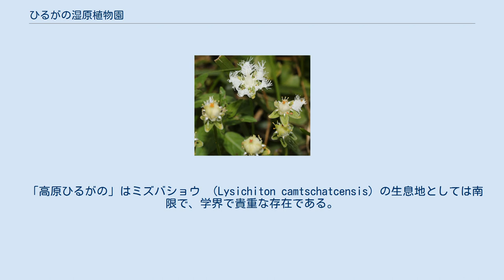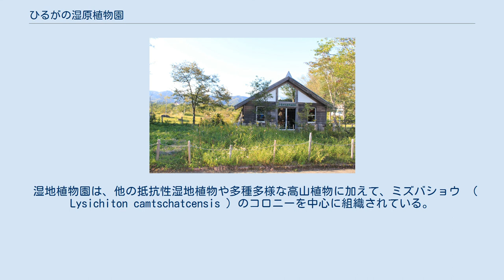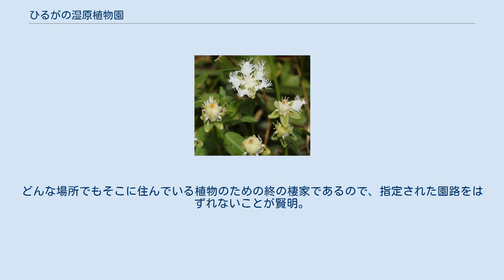ひるがの湿原植物園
ひるがの湿原植物園（ひるがのしつげんしょくぶつえん）は、岐阜県郡上市にある自然保全的植物園。
 ひるがの湿原植物園の入口 国道156号付近の高須地区の大日ヶ岳付近のスキー場、「ひるがの高原」盆地に位置する。
郡上の岐阜県最北端の長良川の源流に隣接した、ひるがの高原のスキー場周辺に残っている4箇所の湿地帯が最も広い。
 「高原ひるがの」はミズバショウ （Lysichiton camtschatcensis）の生息地としては南限で、学界で貴重な存在である。
有料で、冬期は休業。
また、自然を残す湿原を地域の方の協力を得て整備しており、昔ながらのひるがの湿原の面影が残されている。
 植物園は、かつてひるがの高原に広がっていた広大な湿地帯の湿地帯の遺跡を保護する目的で作られた。
（庭園の自然史博物館）日本を代表する湿地páramoの南限で昭和時代の初めまでひるがの高原のほぼすべての地域に広がっていました。
 今、危険にさらされており、この非常に繊細な生息地がわずか5％しかない。
高山植物も、100種類以上の野生種を持つ湿地の抵抗性植物とともに、この湿地で成長します。
植物園自体は魅力的ではなく、春から秋に発生する花によって魅力が与えられます。
開花時期を知るために最も便利なのは、ひるがの湿地のウェブサイトを参照することである。
 湿地植物園は、他の抵抗性湿地植物や多種多様な高山植物に加えて、ミズバショウ （ Lysichiton camtschatcensis ）のコロニーを中心に組織されている。
ひるがの湿地の植物園は、古代のひるがの高原の原生植物の聖地として貴重な場所となっている。
その中でミズバショウやリュウキンカ VARニッポニカの大コロニーで、水生及び湿地植物の育成地が点在する。
他の植物としては、 エリスロニウム、水仙、綿草、 ドロセラ （モウセンゴケ属）、「こばいけいそう」（ Veratrum stamineum ）などがいる。
公園内では、水生植物や湿地植物にはスズメなどの動物がいて、森の中には緑のカエルがいる。
どんな場所でもそこに住んでいる植物のための終の棲家であるので、指定された園路をはずれないことが賢明。